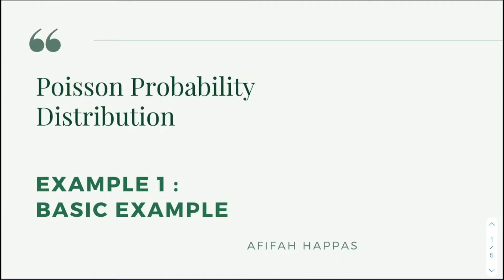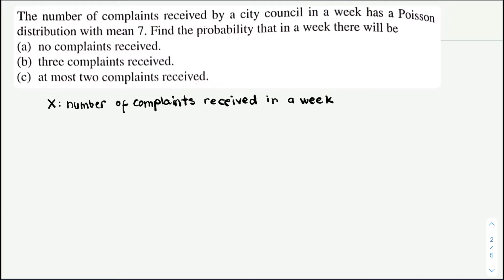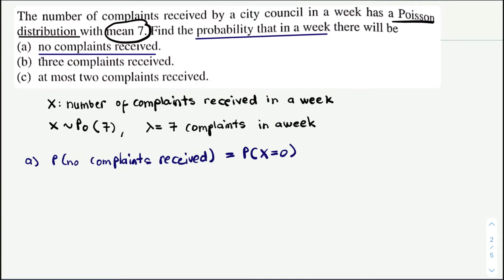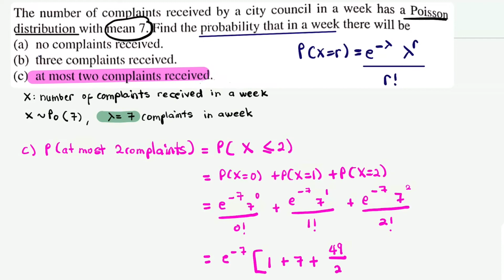Poisson Distribution : Example 1